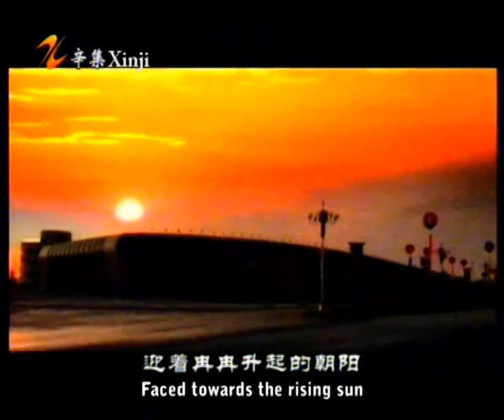Song of Xinji International Leather City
Xinji, located 80 miles east of Shijiazhuang, which is the capital of Hebei province of China. is famous for its trade centre of leather and there are varies kinds of leathers.
Welcome to China ！Welcome to Xinji ！